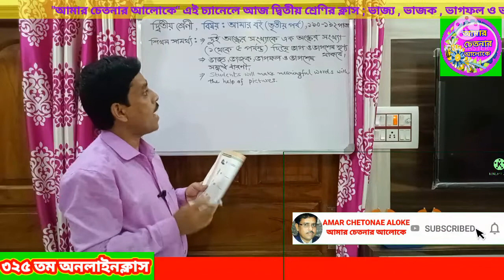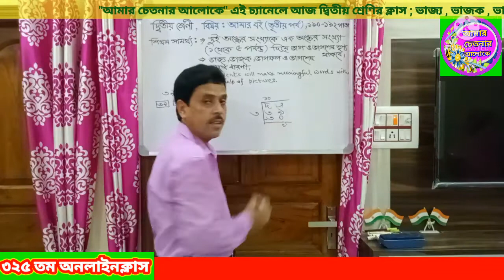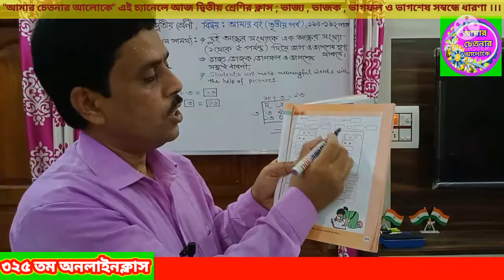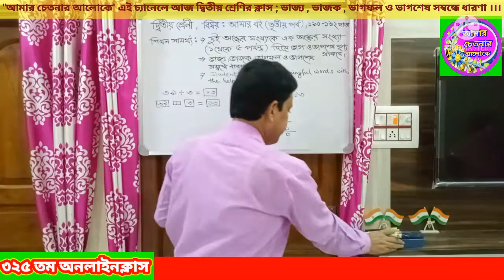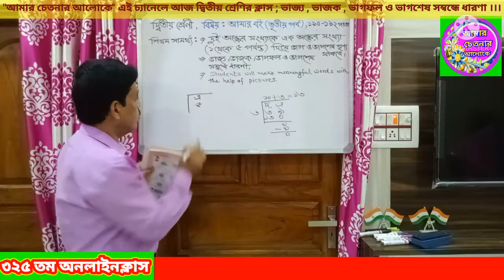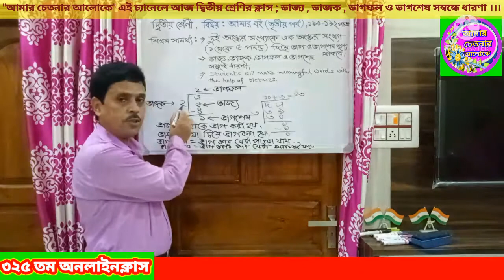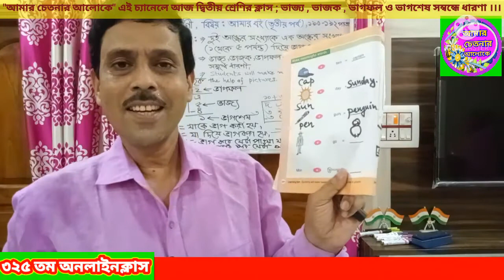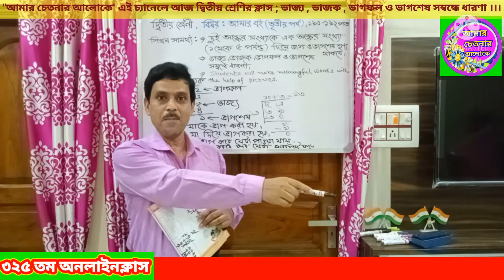দ্বিতীয় শ্রেণির আমার বই তৃতীয় পর্ব | ভাজ্য ভাজক ভাগফল ও ভাগশেষ সম্বন্ধে ধারণা | make meaningful word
দ্বিতীয় শ্রেণির আমার বই তৃতীয় পর্ব | ভাজ্য ভাজক ভাগফল ও ভাগশেষ সম্বন্ধে ধারণা | make meaningful words with the help of pictures | 190 থেকে 192 পাতা |